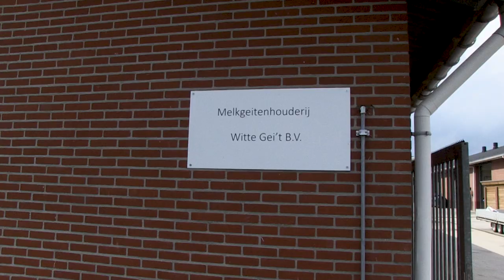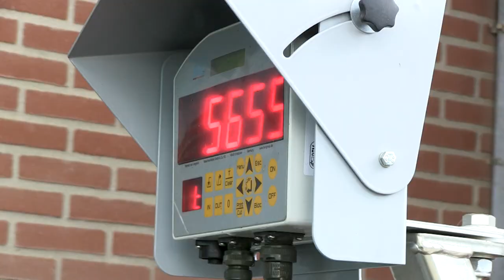Olislagers Melkgeiten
Geitenhouderij Witte Gei’t BV